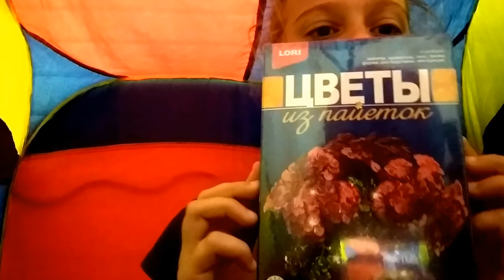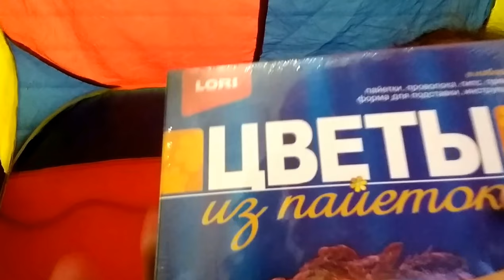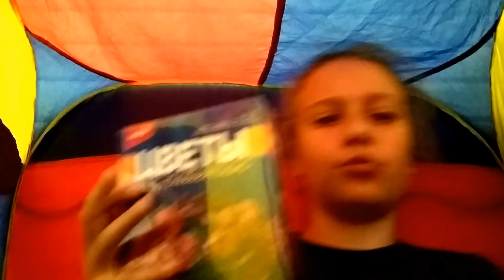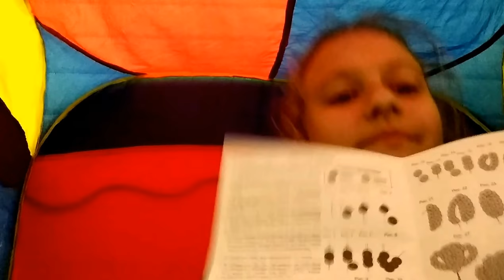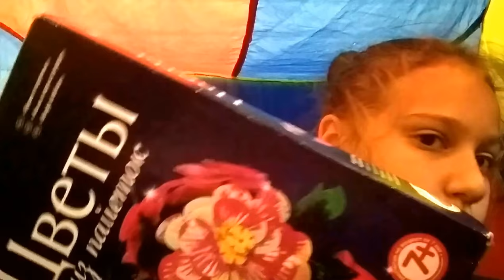ЧЕЛЛЕНДЖ 24 ЧАСА В МОЁМ МИНИ ДАЧНОМ ДОМЕ 1 часть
В этом видео я буду проводить 24 часа в моём мини дачном доме и буду делать обзор моего мини дома снаружи это будет здорово и весело .